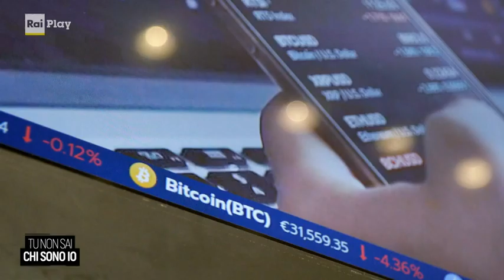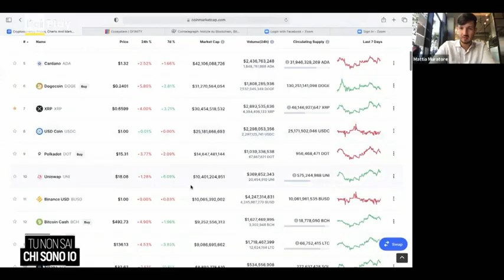Mattia: l'imprenditore del futuro - Tu non sai chi sono io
- Mattia vive a Roma, ha diciannove anni e le idee molto chiare sul suo futuro: vuole diventare ricco, straricco, essere libero e non avere vincoli di alcun tipo. Non di certo come suo padre, che per una vita intera si è svegliato ogni mattina per andare a lavorare, sacrificandosi per la famiglia. Mattia ha scelto invece di seguire le orme dei più grandi imprenditori digitali, diventando anche lui un businessman a tutti gli effetti, capace di manovrare investimenti online analizzando gli andamenti delle cripto valute. Un mestiere nuovo, difficile da comprendere per i più, ma che Mattia padroneggia alla grande, fiero di rappresentare il futuro dell'economia. Peccato che in famiglia nessuno lo capisca fino in fondo, soprattutto suo padre!